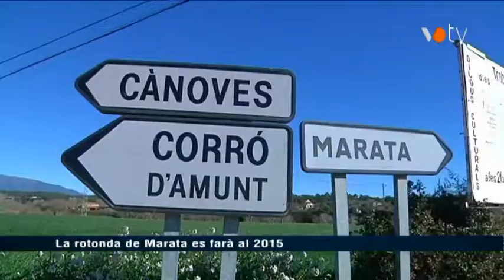VOTV - La rotonda de Marata es farà al 2015